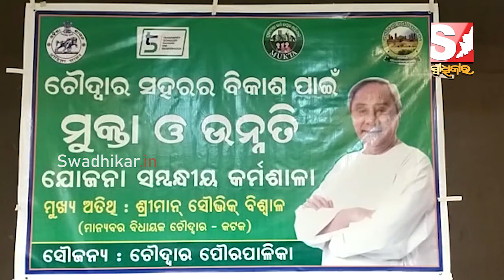ଚୌଦ୍ୱାରର ବିକାଶ ପାଇଁ ଅନୁଷ୍ଠିତ ହୋଇଛି ଯୋଜନା କର୍ମଶାଳା